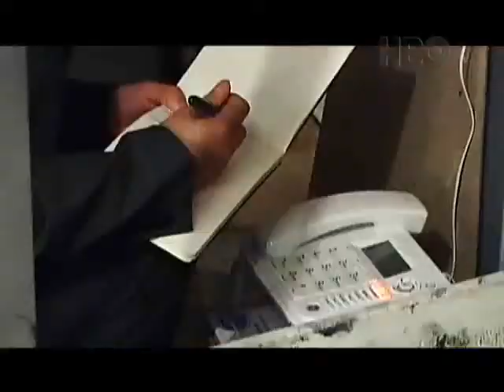A Conversation with Paul Liebrandt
Paul Liebrandt of Corton discusses the philosophy behind his cooking and his connection with food.